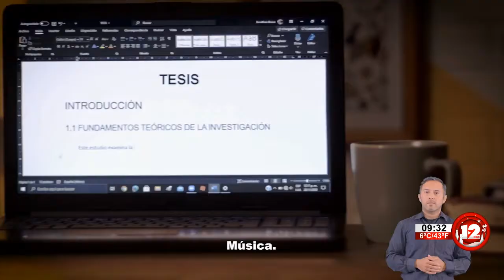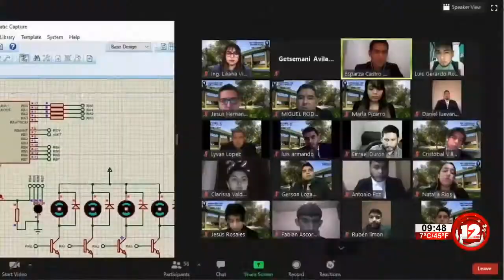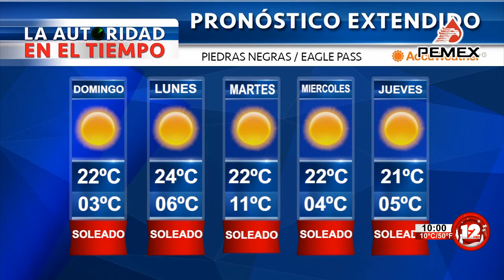TELEZÓCALO MATUTINO│03 DE ENERO DEL 2021